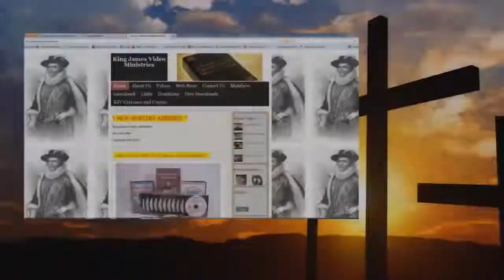7 Reasons For A House Church